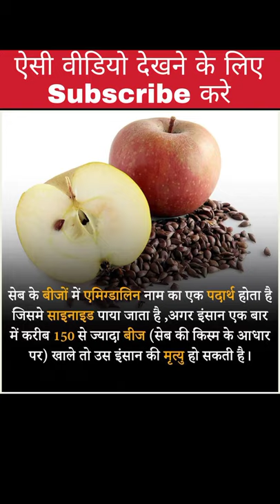amazing Fact about apple